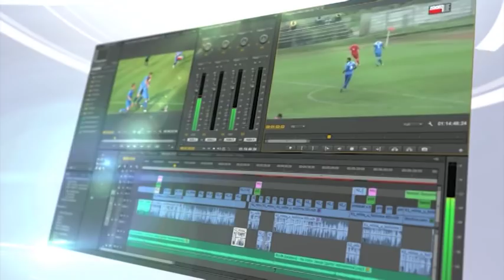Javor Matis-TSC 2:2